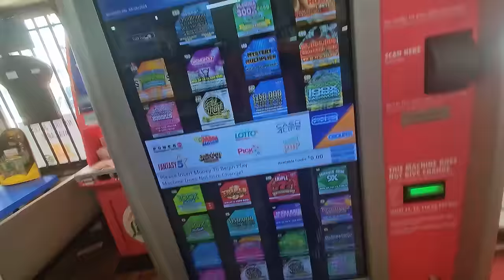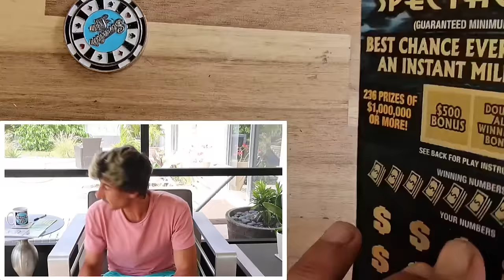I Just Hit Massive!!!Big $50 Ticket Flip Flop🤑🚀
1 x $50 $1,000,000 Year for Life Spectacular